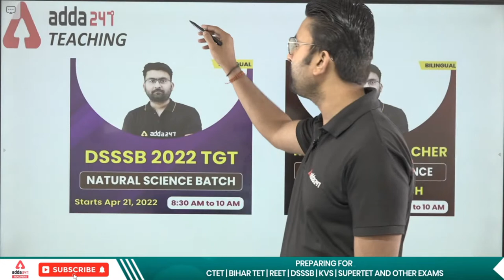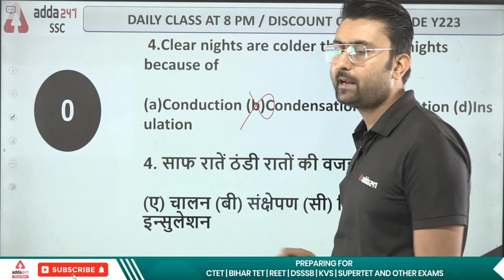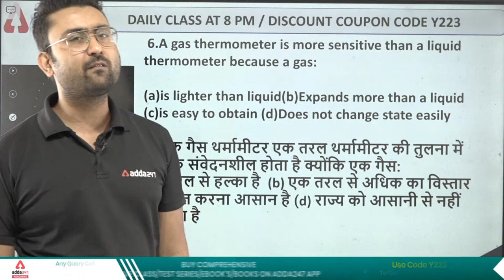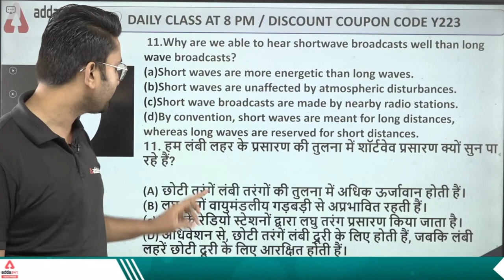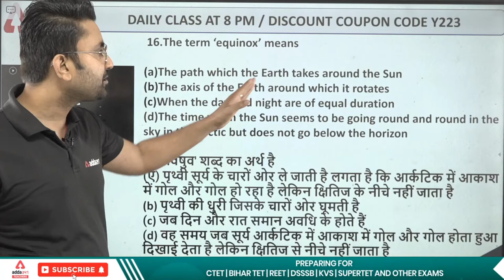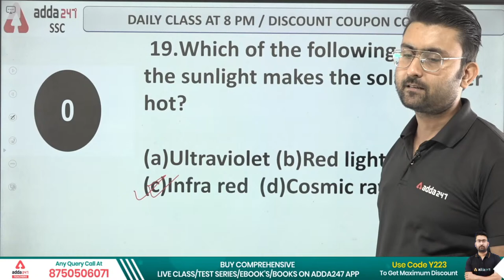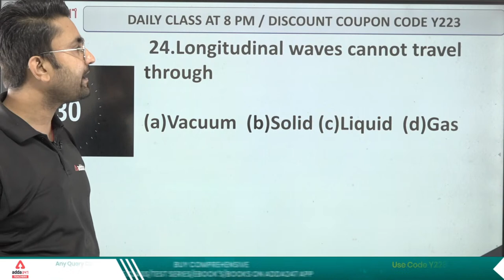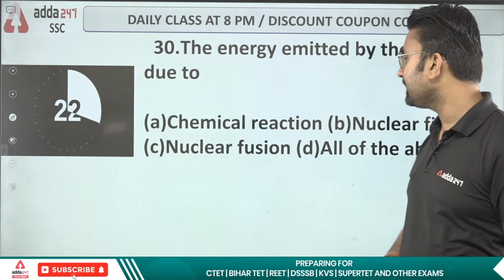DSSSB TGT/PGT | Thermodynamics | Animal tissue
Welcome to Teachers Adda247 - India's #1 Teaching Exams Preparation Channel. Prepare for CTET, BiharTET, UPTET, DSSSB, KVS, SUPERTET, REET, MPTET and Other State Teaching Exams.

👉सार्थक CTET 2022 Complete Foundation Batch For Paper 2 (Social Science)
👉सार्थक CTET 2022 Complete Foundation Batch For Paper 2 (Maths & Science)

8AM: Current Affairs For All Teaching Exams

🕑All TET Live Classes Schedule: -
9AM:Sanskrit For CTET/Bihar TET 2022
10AM: SST for CTET/Bihar TET 2022
11AM:English For CTET/Bihar TET 2022
12PM:CDP For CTET/Bihar TET 2022
1PM:Hindi For CTET/Bihar TET 2022
2PM:EVS For CTET/Bihar TET 2022
3PM:Maths For CTET/Bihar TET 2022
7.30PM:Science For CTET/Bihar TET 2022
9PM: Science For SUPERTET 2022

🕑DSSSB Live Classes Schedule: -
3PM:Commerce For DSSSB 2022
5PM:Reasoning For DSSSB 2022
6pm:Maths For DSSSB 2022
7PM:English For DSSSB 2022
8PM:Natural Science For DSSSB 2022

🕑UP B.ed Live Classes Schedule: -
4.45PM-English For UP B.ed 2022
5.30PM-Commerce For UP B.ed 2022
7.00PM-GK For UP B.ed 2022
8.30PM-Reasoning For UP B.ed 2022